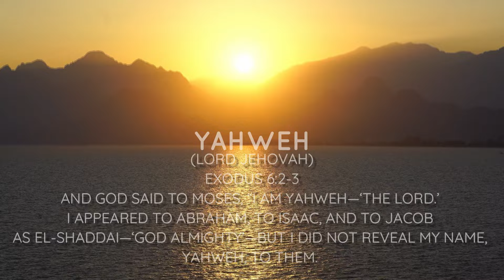YHWH/56mins Meditation Instrumental Music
Our quiet and intimate times with God is what builds us. It is during this time that we can build an intimate relationship with Him. Enter into the throne room of our father through this solemn instrumental worship. We get to experience Him in a deep way when we take those quiet times to be alone with Him. The more quiet times we spend with Him, the deeper the relationship gets. We have to constantly seek Him with all our heart.

This instrumental is perfect for prayer, worship, relaxation, meditation, study, therapy, background and many others.

Audio & Video production by DX Music